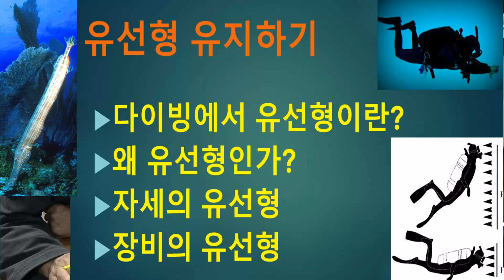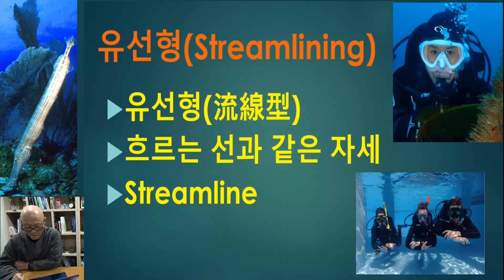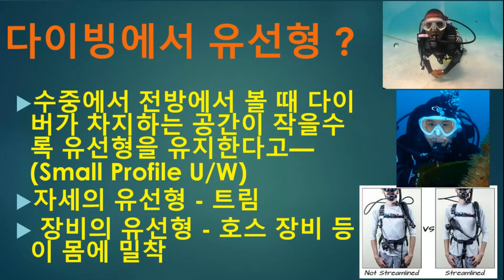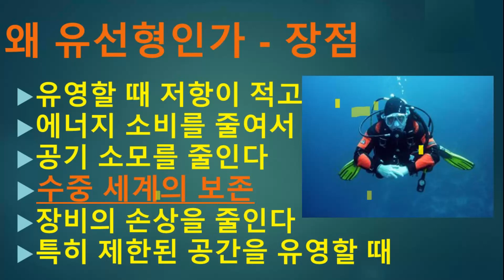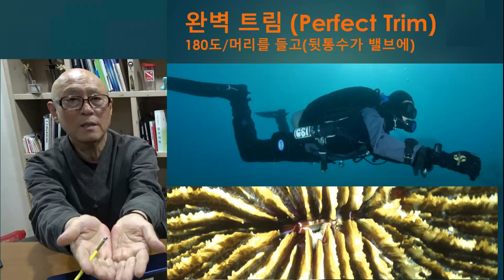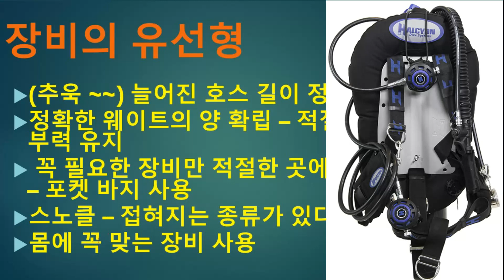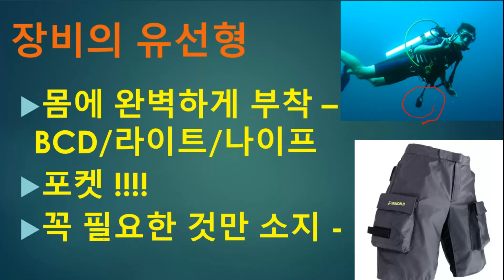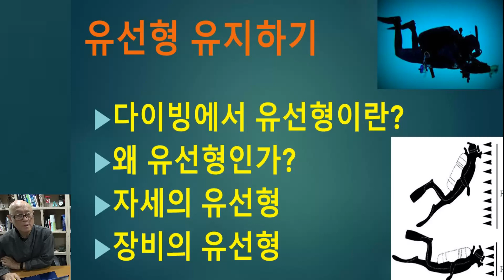강영천의 스쿠버 다이빙 이야기 - 유선형 유지하기(Streamlining)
수중에는 여러가지 생물이 있고
각 개체는 그들이 견지하는 자세가 있습니다
수중을 다니는 인간 - 즉 다이버 -도 마찬가지 입니다
수중세계를 보호하고, 다이버 자신의 안전을 도모하기 위해
다이버는 중성부력과 자세/장비의 유선형을 유지하는 것이 매우 중요합니다